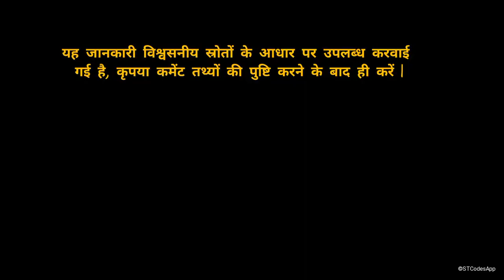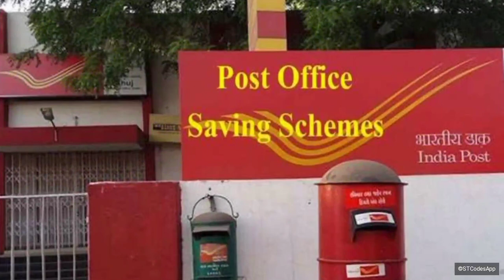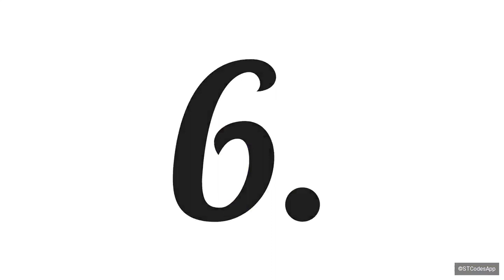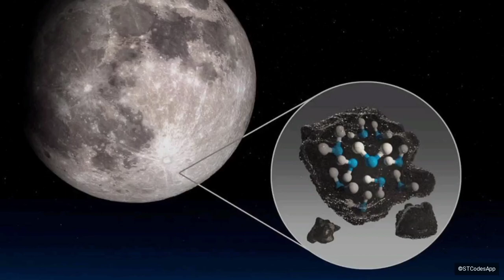वर्तमान भारत की 10 रोचक बातें जो शायद ही आप ने सुनी हो... history historyofindia Part 2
वर्तमान भारत की 10 रोचक बातें जो शायद ही आप ने सुनी हो...
भारत के बारे में 15 जबरदस्त फैक्ट्स
भारत के बारे में रोचक तथ्य
भारत के बारे में जबरदस्त फैक्ट्स
भारत के बारे में ऐतिहासिक फैक्ट्स
भारत के बारे में रोचक फैक्ट्स
भारत के बारे में कुछ जरूरी जानकारी
 Interesting facts about India
Knowledgeable Facts of India
Historical Facts of India